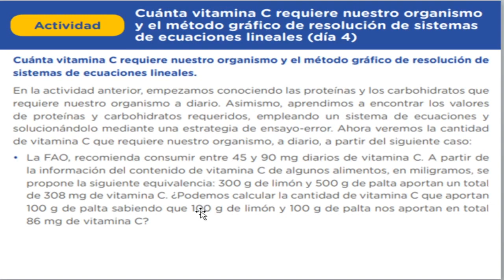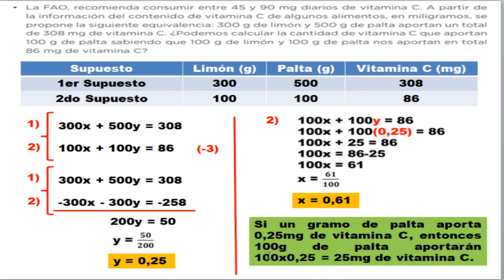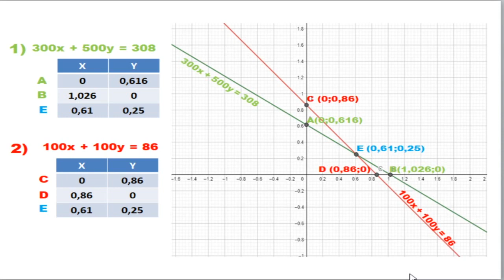RESOLUCION DEL RETO APRENDO EN CASA 3 SECUNDARIA MATEMATICA SEMANA 24 DEL 15 DE SETIEMBRE TV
👉👉👉 SUCRÍBETE 👈👈👈